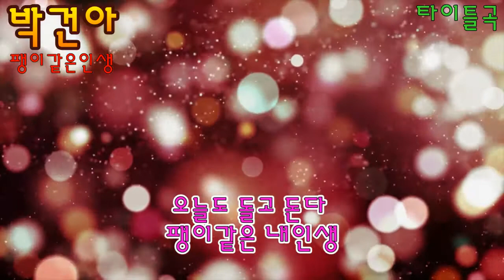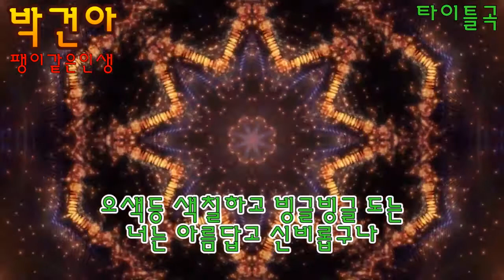가수 박건아 팽이같은인생 타이틀곡 가사자막 k-pop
팽이같은인생
작사 박건아
작곡 김호식
편곡 정경천

오늘도 돌고 돈다
팽이같은 내인생
돌고도는 내인생은
언제나 웃어볼까
돌아라 빙글빙글 돌고 돌아라
힘들면 힘들수록
팽이처럼 돌아간다
오색등 색칠하고 빙글빙글 도는
너는 아름답고 신비롭구나
팽이는 희망을 준다
돌려라 사람들아
웃으며 살겠노라
돌아라 내인생
팽이같은 내인생